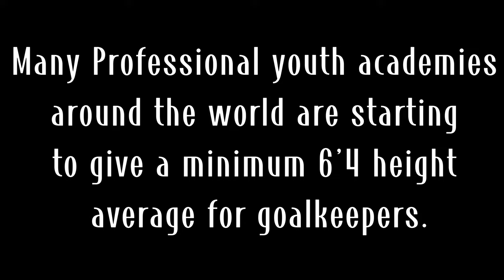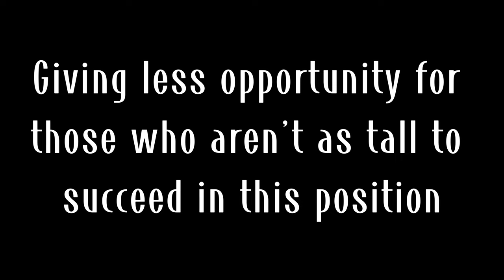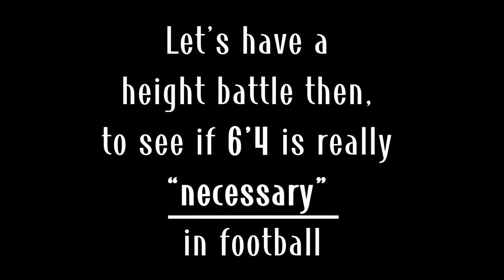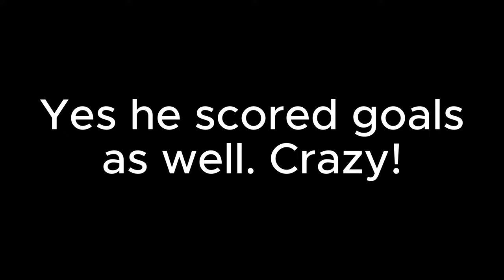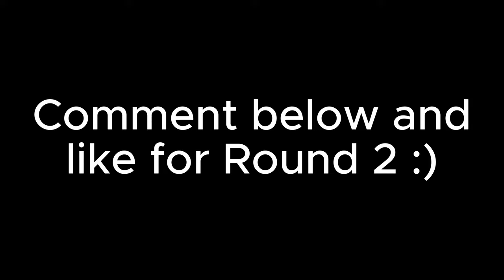Tall VS Short Goalkeepers: Thibaut Courtois vs Jorge Campos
Do you need to be tall to be pro? Let's see if short keepers have a chance to prove themselves.

This is the first part with hopefully more to come.

Watch:

• I Can Feel You — Nico Anuch | Free Ba...

Watch:

 • Disco Ball — Vendredi | Free Backgrou...